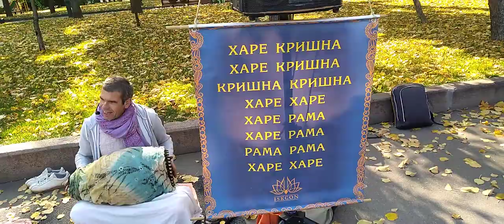Харинама пища жизни Харьков 11 10 21